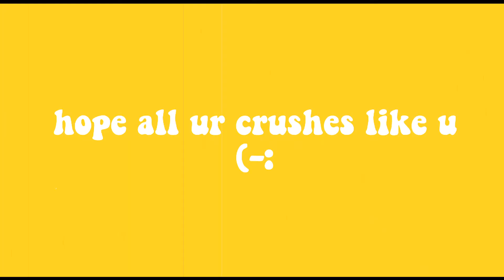send this to your crush without context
hi,
so i heard that this is in yanno yanno
AND I REALLY WANTED TO MAKE ONE OF THESE AFTER WATCHING SOME
even though mines is lowkey trash I hope my few subscribers enjoy LOL
ah
omg im gonna regret this i hate myself ok bye